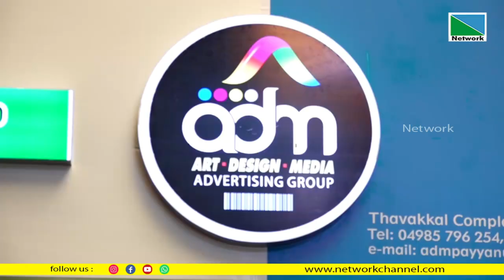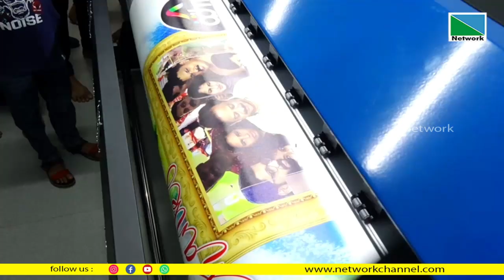'എ.ഡി.എം.' അഡ്വര്‍ടൈസിങ്ങ് ഗ്രൂപ്പ് പയ്യന്നൂര്‍ തവക്കല്‍ കോംപ്ലക്‌സില്‍ പ്രവര്‍ത്തനമാരംഭിച്ചു.